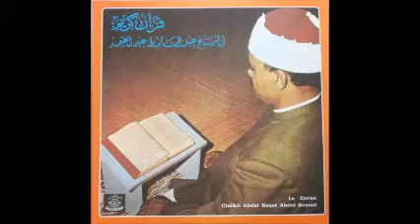surat youssef (studio)